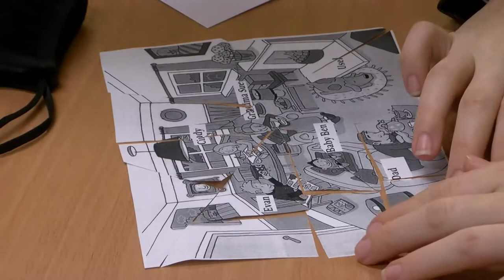Vendégségben: Szabóné Kiss Erzsébet, szekszárdi Bezerédj István Technikum